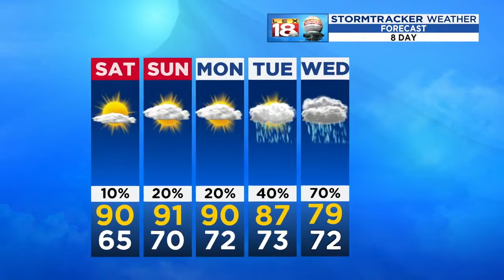Weather At 6: July 12, 2019